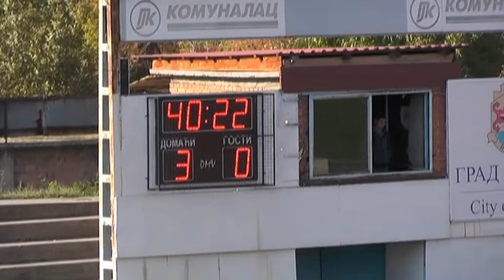01 RADNICKI BUDUCNOST 30092018